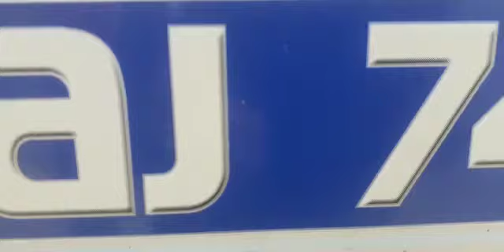Malwa side tokari model